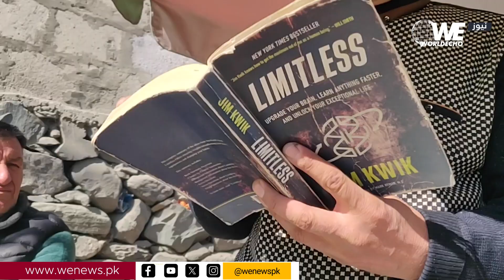Three Times Master Degree Holder Story | WE News